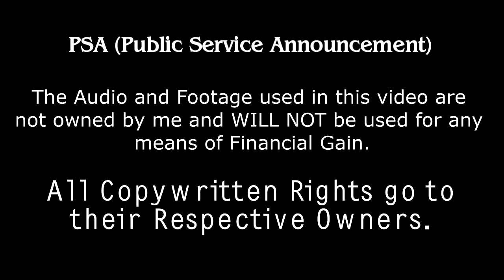The Fight of Agora |Quick Music Video Feat. Paragon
Quick Story

So back in 2015, when I was initially in college a Video Game MOBA named "Paragon" was released around the open beta. I was also into the anime .dot/ hack at the time. I've thought at the time that the game was gonna gain some major hype. And So, I decided to create a music video around it. Looking back at this project, It really doesn't hold any weight, seeing how paragon initially was eventually shut down.  That being said, I wanted to at least share something that I looked to work on.

Song: See-Saw - Obsession
 Footage borrowed from gameplay footage of paragon

Let me know what you experienced while watching this video, how did you feel? I'm always looking for some feedback to be a better editor and create better experiences.

I don't upload frequently or consistently like other YouTubers, that being said you don't wanna miss any new bangers.

All credit goes to their respective owners, All of my videos are not to be used for any purpose for making money but rather for creational art purposes, Video itself is Property of Visualsoud/McLendonArt Productions.